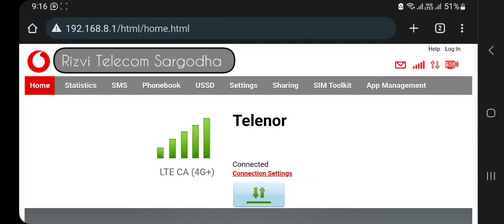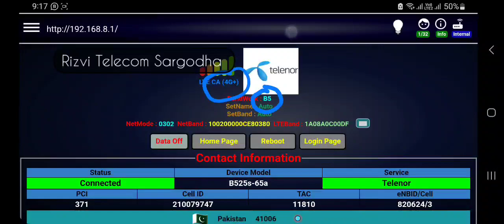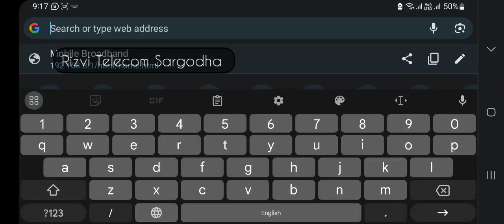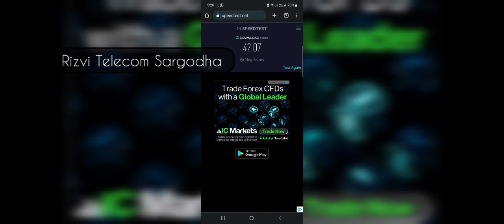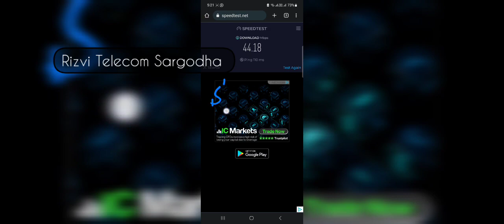Huawei Wi-Fi Router B525s-65a Unlocked 4G/LTE CPE 300 Mbps in Europe, Asia, Africa, USA (White)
Price Rs: 18000 Pkr Include Delivery 📦🚚 Charges

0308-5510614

Huawei Wi-Fi Router B525s-65a Unlocked 4G/LTE CPE 300 Mbps Mobile (3G/4G LTE in Europe, Asia, Middle East, Africa, USA) (White)

Description
Huawei B525s-65a is a new 4G LTE Cat6 Advanced router from Huawei.
It could support up to 64 wireless terminals to access internet simultaneously with the WiFi 802.11ac dual bands(2.4GHz & 5GHz).
All you need to do is insert a SIM card of your choice, as it is UNLOCKED then the router is ready to use.
The best feature about Huawei B525 is that it has an incredibly fast download speed of 300 Mbps.
Use Huawei B525 with up to 32 different Wi-Fi devices.

Make or Receive Phone Calls, new VoIP feature has been added onto the B525. The B525s-65a provides one telephone port that can be connected to telephones for calling.
The B525s-65a supports various security features, such as the firewall, user authentication, and PIN protection, protect users against security threats from the Internet when users are using network services.
With one USB port, users can connect a USB storage device to the USB port on the B525 to save and share files.
Users can also connect a USB printer to the USB port on the B525 for printing services.

Mobile Broadband Specifications
- LTE FDD: B1/3/4/5/7/8/19/20/28/26/32 (2100/1900/1800/AWS/850/2600/900/850/800/700 MHz)
- LTE TDD: B38/40/41 (2300/2500/2600 MHz)
- UMTS Bands: B1/2/5/6/8/19 (2100/1900/850/800/900) MHz
- 4x Gigabit LAN, 1x USB 2.0 Host port, 1x Tel, 1x SIM slot (micro-SIM)
- Wi-Fi 802.11b/g/n/ac 2.4/5 Ghz - maximum data transmission rate of 300 Mbps
- 2*SMA - External Antenna Interface
- Compatibility with RJ11 telephone ports; can be set to Voice over Internet Protocol (VoIP) or Circuit Switch (CS) voice mode

NOT compatible with 3G CDMA/EVDO networks including Verizon and Sprint.
compatible with USA T-Mobile